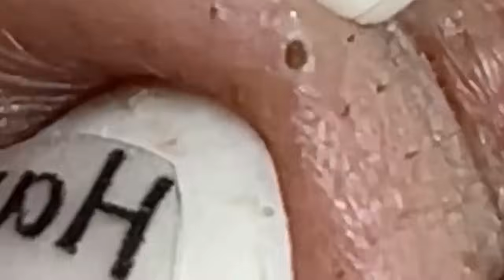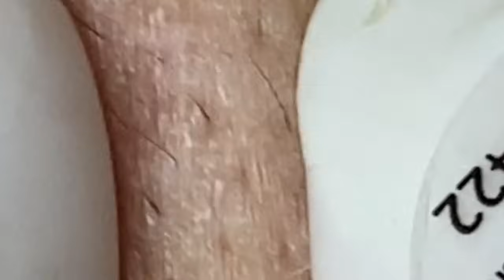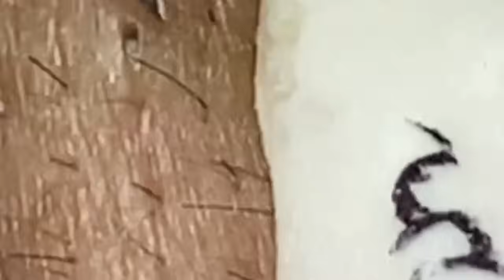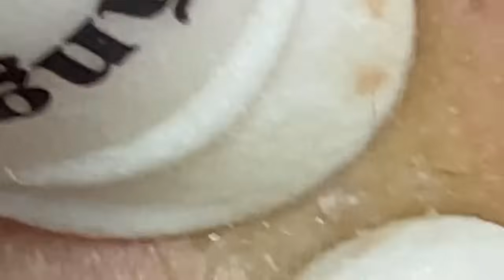العناية بالبشرة الفاخرة اليومية للوجه مع وكالة ناسا NASA 7506